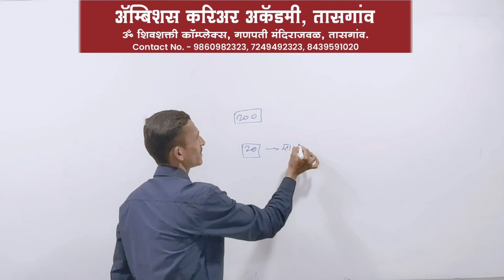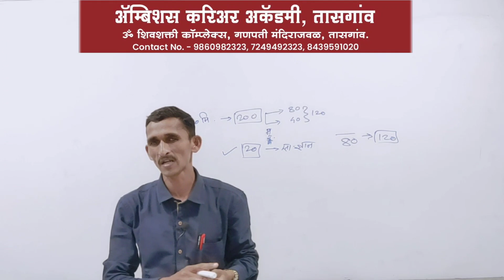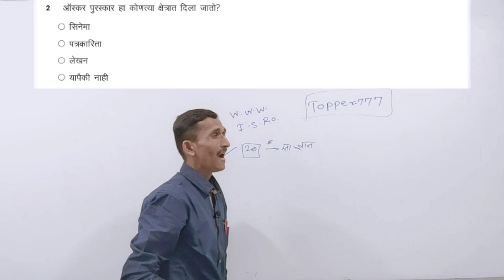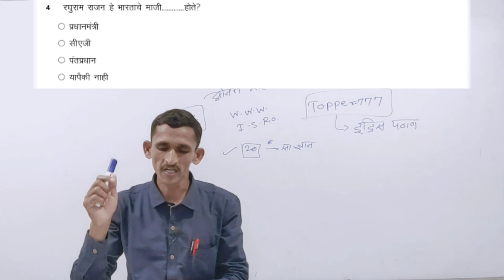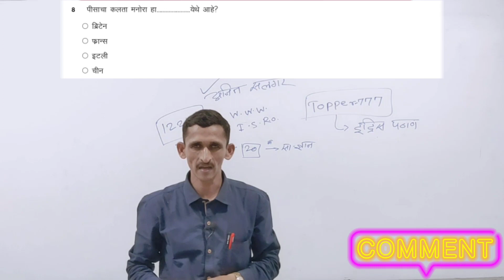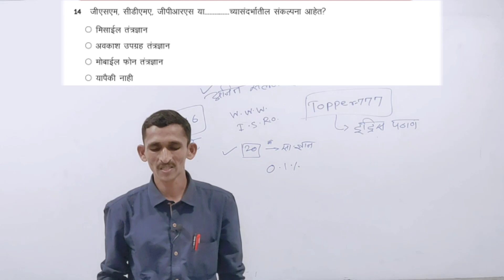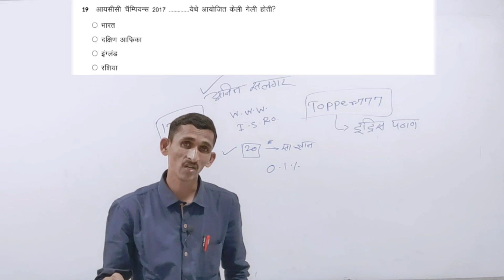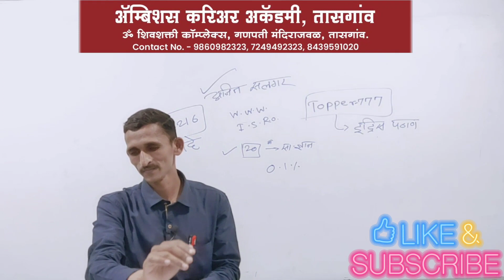शिक्षक अभियोग्यता व बुद्धिमत्ता चाचणी लेक्चर 9 | सामान्य ज्ञान प्रश्न व त्यांचे विश्लेषण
शिक्षक अभियोग्यता | बॅच सुरु | अँम्बिशस करीअर अकॅडमी तासगाव | 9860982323

शिक्षक अभियोग्यता व बुद्धिमत्ता चाचणी परीक्षा तयारी साठी ही  विडिओ लेक्चर सुरू करत आहोत . यामधून घटक नुसार विडियो पाहायला मिळेल ज्याचा आगामी tait  परीक्षेत तुम्हाला नक्कीच फायदा होईल . यामध्येच मागील परीक्षेत आलेले प्रश्न स्पष्टीकरणांसाह पाहायला मिळतील . काही शंका असतील तर कमेंट्कस करायला विसरू नका .

शिक्षक अभियोग्यता व बुद्धिमत्ता | अभ्यासक्रम व पात्रता | पुस्तके कोणती वापरावीत | Tait syllabus
शिक्षक अभियोग्यता व  बुद्धिमत्ता चाचणी - संपूर्ण माहिती
अभ्यासक्रम विश्लेषण
पुस्तके कोणती वापरावीत
परीक्षा केव्हा होईल

मार्गदर्शक : प्रा अजित व्ही सलगर

नोट्स व  टेस्ट सिरीज साठी आमचे मोबाईल App डाउनलोड करा

👨🏻‍🏫 शिक्षक अभियोग्यता व बुद्धिमत्ता चाचणी

📚 विषय - सामान्य ज्ञान व चालू घडामोडी

⏰ ऑनलाईन टेस्ट अपलोड केली आहे (वरील PDF याच टेस्ट ची आहे)

💁🏻‍♂ ऑनलाईन टेस्ट सोडवताना काही अडचण आल्यास सकाळी 9 ते 5 या वेळेत कॉल करा

टेस्ट सोडवण्यासाठी खालील लिंक वर क्लीक करून आमचे मोबाईल अँप डाउनलोड करा

शिक्षक अभियोग्यता व बुद्धिमत्ता चाचणी परीक्षेच्या टेस्ट सिरीज व नोट्स साठी आमचे टेलिग्राम चॅनेल जॉईन करा